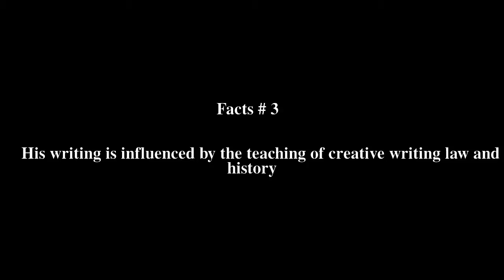Onyeka Top # 8 Facts